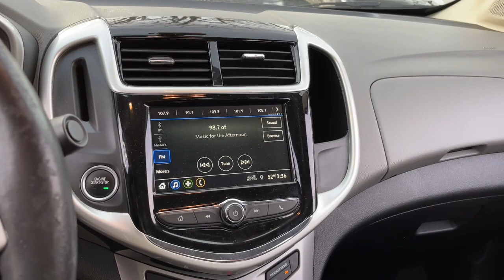2019 Chevrolet Sonic Matteson, Lansing, Oak Lawn, Northwest Indiana, Chicago, IL P20176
Mosaic Black Metallic Used 2019 Chevrolet Sonic available in Matteson, Illinois at South Chicago Dodge. Servicing the Lansing, Oak Lawn, Northwest Indiana, Chicago, IL area.

CARFAX One-Owner. Clean CARFAX. Recent Arrival! 26/34 City/Highway MPG Mosaic Black Metallic 2019 Chevrolet Sonic Premier FWD 6-Speed Automatic I4$$$ Priced To Sell Fast!! $$$ Many Cars under $10k and under $5K!! HUGE INVENTORY REDUCTION SALE GOING ON NOW!! NO CREDIT, LOW CREDIT NO PROBLEM . WE HAVE THE TEAM TO HELP YOU GET INTO A GREAT DEPENDABLE RIDE.